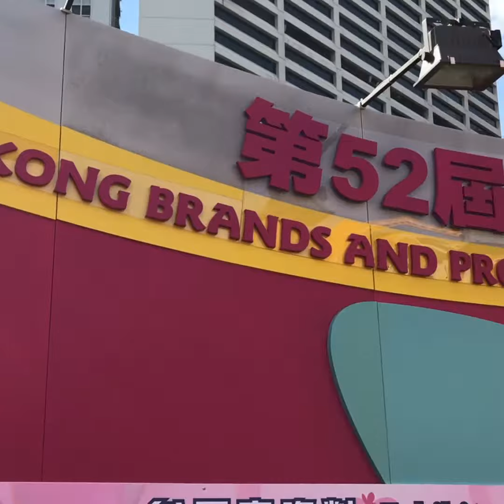myCOOKey 美食推介：工展會掃貨推介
第52屆工展會已經開鑼！一連24日，超過八百個攤位等緊大家黎掃貨、掃美食！詳情：